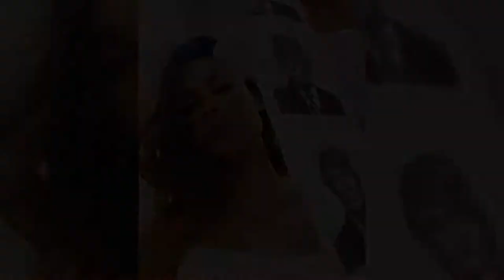Thaila Ayala - 50 Memorable Moments From Thaila Ayala 2020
Thaila Ayala Sales
April 14, 1986 (age 34)
Presidente Prudente, São Paulo, Brazil
Nationality Brazilian
Occupation
Actressmodel
Years active 2002–present
Spouse(s) Paulo Vilhena [pt]
(m. 2011; separated 2013)
She began her modeling career at the age of sixteen. In 2006 she enrolled in the Rede Globo Actors Workshop. At the end of the course, she did tests, and got the role of Marcela, the female protagonist of the fourteenth season of the telenovela Malhação.